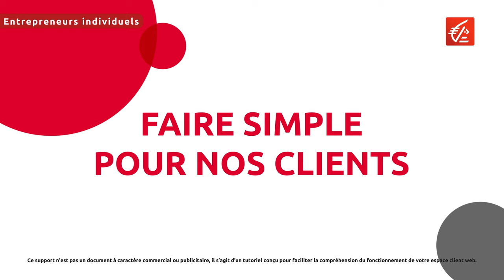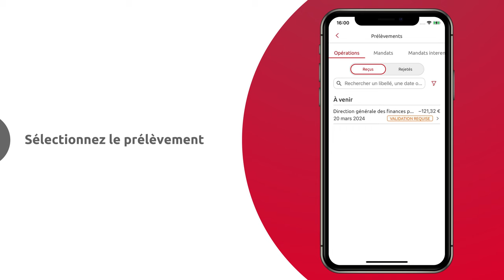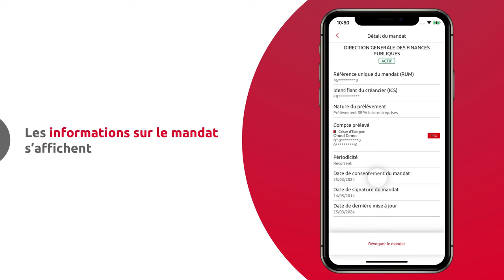[Web & Mobile] Entrepreneurs Individuels, comment gérer vos mandats de prélèvements B2B ?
En tant qu'entrepreneur individuel, vous êtes amené à utiliser les prélèvements SEPA interentreprises notamment pour payer les impôts de votre entreprise. Voici la marche à suivre pour gérer vos mandats en toute autonomie sur votre application mobile et votre espace client web.

Transcription :
En tant qu'entrepreneur individuel, vous êtes amené à utiliser les prélèvements SEPA interentreprises ou B2B, notamment pour payer les impôts de votre entreprise
Pour simplifier la gestion de vos mandats de prélèvements B2B, vous pouvez dorénavant les déclarer, les valider et les révoquer* directement depuis votre espace client
Simplifier ? Dîtes-vous ? Et comment ?
Tout se fait en ligne, depuis votre espace client !
Vos gagnez du temps : plus besoin de passer par votre conseiller ni de transmettre une copie de votre mandat à votre Banque : vous pouvez désormais  les gérer directement depuis votre espace client.
Votre Banque est directement et automatiquement informée
Vous pouvez intervenir sur votre mandat jusqu'à la veille de son échéance.
Vous évitez ainsi les rejets de prélèvements et les pénalités le cas échéant
Comment déclarer un mandat interentreprises ?
Sélectionnez l'entrée "Plus" sur le menu horizontal en bas de l'écran, puis "Moyens de paiement" et "Prélèvements"
Sélectionnez l'onglet Mandat interentreprises
Cliquez sur le bouton «déclarer un mandat interentreprise»
Saisissez les caractéristiques du mandat, puis validez
Vous êtes invité à confirmer cette opération en saisissant votre code Sécur'Pass
Comment valider le mandat d'un prélèvement reçu ?
Vous êtes informé par mail ou via une notification qu’un prélèvement SEPA interentreprises B2B est en attente de paiement
Les prélèvements en attente de validation sont indiqués par la mention : « validation requise »
Sélectionnez celui que vous voulez valider
Pour donner votre consentement, cliquez sur le bouton « Gérer le mandat » .
Ses caractéristiques sont rappelées à l’écran. Après les avoir vérifiées, cliquez sur «Consentir au mandat »
Puis cliquez sur "Je confirme"
Vous êtes invité à confirmer cette opération en saisissant votre code Sécur'Pas*
Comment révoquer un mandat ?
Choisissez le mandat que vous souhaitez révoquer
Les informations sur le mandat s’affichent.
Cliquez sur le bouton "Révoquer le mandat"
Un écran s’affiche et informe que la révocation met fin aux prélèvements rattachés au mandat en question, dès le lendemain de la demande
Ces fonctionnalités sont disponibles également sur le web
Sélectionnez "Moyens de paiement", puis "Prélèvements" et  "Mandats interentreprises"